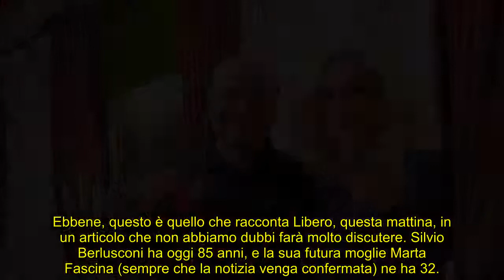Silvio Berlusconi “si sposa”, retroscena chi è la compagna Marta Fascina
Il Presidente del Milan, a quanto pare, sarebbe pronto a convolare a nozze: ecco cosa sappiamo della sua futura moglie